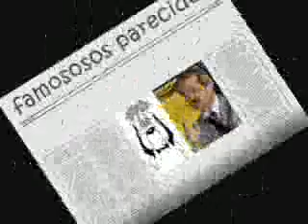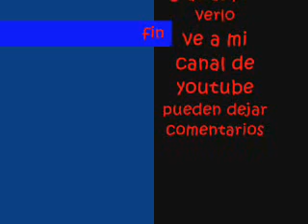famosos parecidos .wmv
son fotos de famosos parecidos a los personajes de peliculas y caricaturas